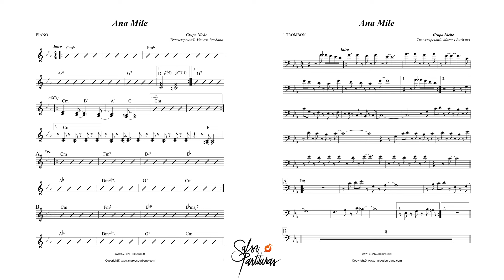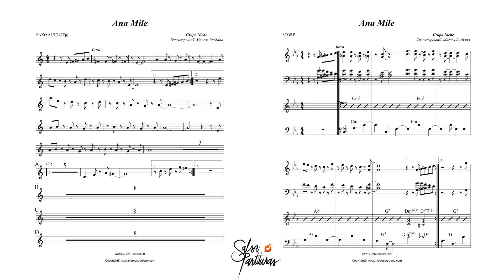ANA MILE (GRUPO NICHE) Sheet Music for Orchestra (SALSA PARTITURAS)